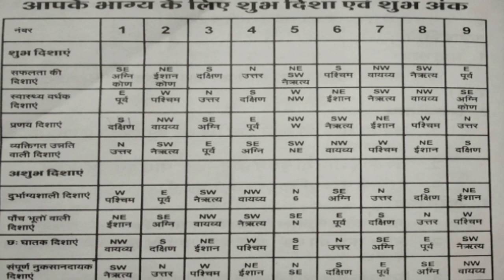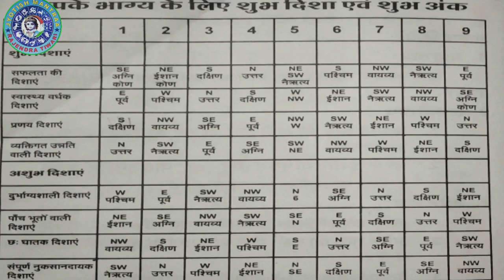शुभ और अशुभ दिशा कैसे जाने।।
shivmahapuranupay, बिना नहाए मंदिर जाने से क्या दोष लगता हे ।। मंदिर जाने के लिए नहाना जरूरी हे
pandit Pradeep ji Mishra sehore wale, इंसान को उसके भाग्य का मिलता है या कर्म का
poojapathvidhi , वैशाख के महीने का धन प्राप्ति का सरल उपाय
disha, भगवान शिव को कितनी बेलपत्र चढ़ाने से क्या फल मिलता है,इन चार प्रकार की स्त्रियों के घर कभी लक्ष्मी नही आती
jyotishmantraa,jyotish mantraa,jyotishmantra,jyotish mantra,upay,chamtkari upay,rajendra tiwari,jyotish mantraa by rajendra tiwari,jyotish upay,mangal dosh,totke,tantrik,tantra vidhya,prayog,बेलपत्र की उत्पत्ति कैसे हुई,शिवलिंग पर कितने बेलपत्र चढ़ाने चाहिए,pandit,pandit pradeep ji mishra,pandit pradeep,pandit pradeep mishra ke upay,pandit pradeep mishra live,pandit pradeep ji mishra sehore wale,pandit pradeep mishra sh,pandit pradeep ji mishra keशुपति नाथ व्रत या नवरात्र
पशुपति नाथ के व्रत से जुड़े सवाल और उनके जबाब।। सवाल आपके जबाब हमारे।। Q&A,भष्म कैसे बनाई जाती है जो भगवान शिव पर चढ़ती है